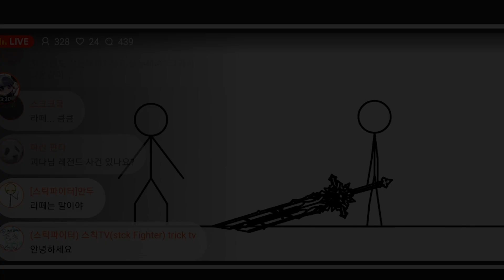이게.. 포켓몬...?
일러스트 도움
- Keca
- Nample S